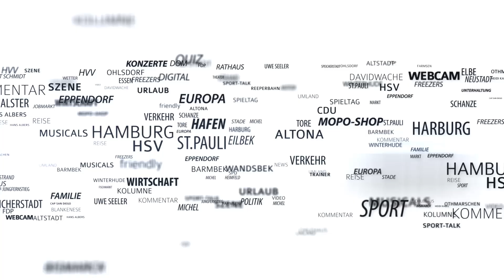Sportfest in Altona wird zum Fiasko: Elf Schüler in Krankenhäuser eingeliefert